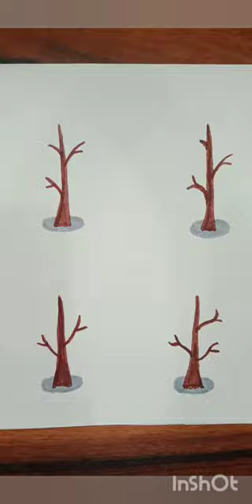4 different types of trees 🍃🍃